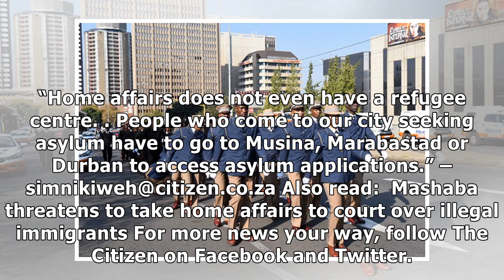Mashaba ‘will not apologise’ for illegal immigrants stance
Executive Mayor of the City of Johannesburg Herman Mashaba delivers the state of the city address in Johannesburg, 2 May 2018. Picture: Nigel Sibanda ‘I will not apologise,” Joburg mayor Herman Mashab...